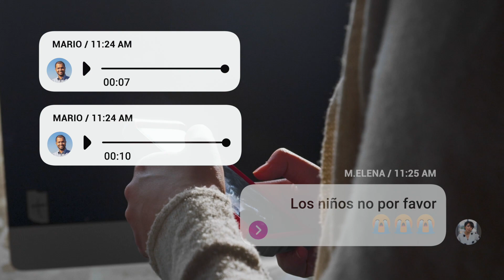1SPOT SLIM AMOR NO ES VIOLENCIA HD